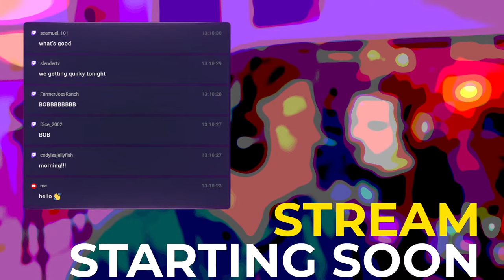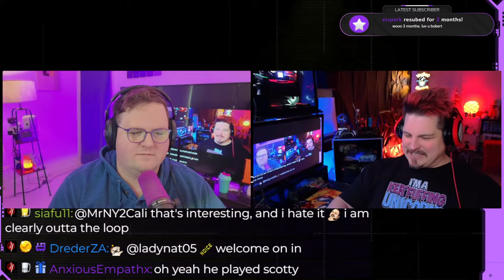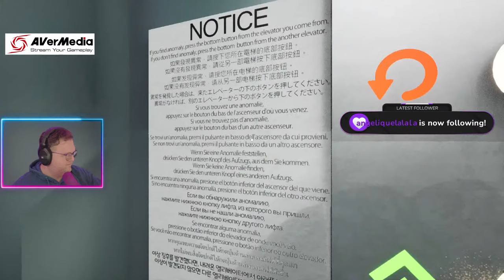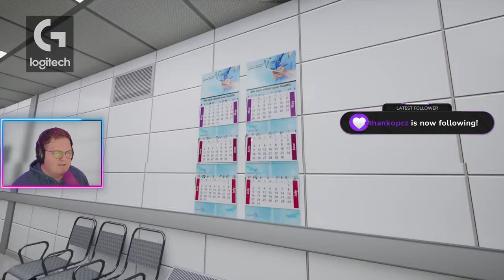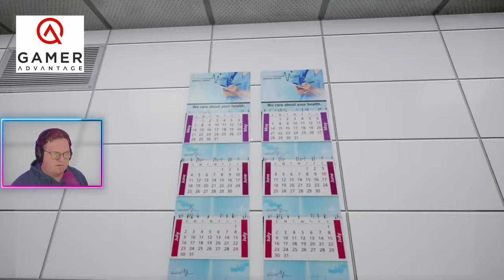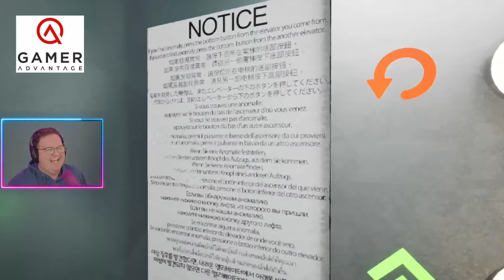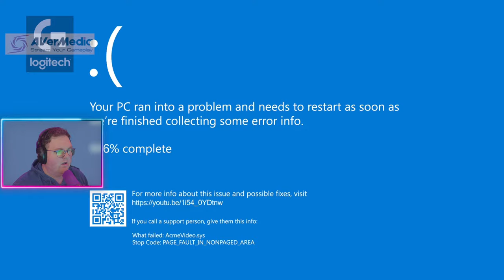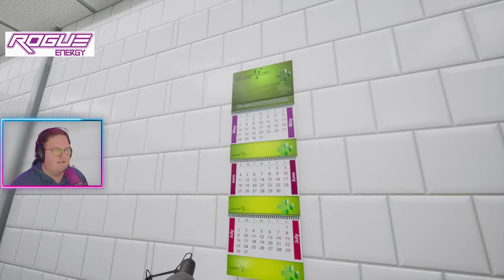Chatting With Ryann then Games